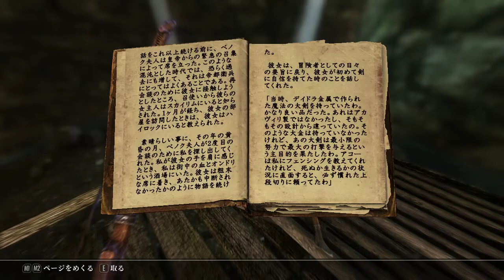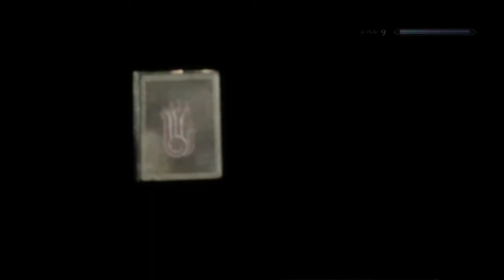[実況] ゼロからヒーロー Part 13 [Skyrim SE+MOD]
滝が緑色になるのはCleaned Skyrim SE Textures - Kart_CSSET_Overwriteが原因でした。該MODのアンインストールで解決しました。

スカイリムは、オープンワールドのアクションロールプレイングビデオゲームです。
Wikipediaより

この動画はPC版『ジ・エルダー・スクロールズ・ファイブ・スカイリム』(英:The Elder Scrolls V: Skyrim)の実況プレイ動画です。

暫定導入MOD一覧（Wrye Smashから出力）

•  00 Skyrim.esm

•  01 Update.esm

•  02 Dawnguard.esm

•  03 Hearthfires.esm

•  04 Dragonborn.esm

•  05 Unofficial Skyrim Special Edition Patch.esp [Version 4.2.4]

•  06 Lanterns Of Skyrim - All In One - Main.esm

•  07 High Poly Head.esm

•  08 3DNPC.esp [Version 4.3.6]

•  09 Diverse Random NormalAttack.esp

•  0A Expressive Facegen Morphs.esl

•  0B Kireina SSE.esl

•  0C Campfire.esm

•  0D Falskaar.esm

•  0E IHarvest.esl

•  0F SAS.esl

•  10 SkyUI_SE.esp

•  11 Obsidian Weathers.esp

•  12 Grass FPS Booster.esp

•  13 RelightingSkyrim_SSE.esp

•  14 Skyrim Particle Patch for ENB - Flame Atronach Fix.esp

•  15 DifficultArchery_30.esp

•  16 Weapons Armor Clothing & Clutter Fixes.esp

•  17 Relationship Dialogue Overhaul.esp

•  18 aaaEnemyPlus.esp

•  19 AI Overhaul.esp

•  1A Cutting Room Floor.esp [Version 3.1.9]

•  1B SPERG-SSE.esp

•  1C MysticismMagic.esp

•  1D Book of UUNP Iron And Steel.esp

•  1E SkyTEST-RealisticAnimals&Predators.esp

•  1F ZIA_Complete Pack.esp

•  20 WACCF_Armor and Clothing Extension.esp

•  21 TKAA.esp

•  22 Run For Your Lives.esp [Version 4.0.3]

•  23 Sincar Barrens.esp

•  24 NewArmoury.esp

•  25 Frostfall.esp

•  26 3BBB.esp

•  27 PickpocketEveryone.esp

•  28 No Leveled Uniques.esp

•  29 AnimatedEatingRedux.esp

•  2A Undiscover Skyrim.esp

•  2B LrsamwaysExpandedSkyrimWeaponry.esp

•  2C TKDodge.esp

•  2D HitStop.esp

•  2E TKRecoil.esp

•  2F Falskaar - Unique Region Names.esp

•  30 VioLens SE.esp [Version 2.22]

•  31 AnimatedEating_ZiaPatch.esp

•  32 Vanilla Hair Replacer - VHR - BIB.esp

•  33 AnimatedExpandedWeapons.esp

•  34 SofiaFollower.esp

•  35 Falskaar - Boat Location.esp

•  36 iNeed.esp

•  37 Falskaar - SkyTEST Patch.esp

•  38 Falskaar - YASH Patch.esp

•  39 CBBE.esp

•  3A BarenziahQuestMarkers.esp

•  3B PAN_NPCs_Males.esp

•  3C AI Overhaul - PAN_NPCs_Males Patch.esp

•  3D evangeline.esp

•  3E ZirraLia.esp

•  3F Falskaar - Fast Travel.esp

•  40 Falskaar - Bug Fixes.esp

•  41 PAN_NPCs_DB.esp

•  42 HottIldari.esp

•  43 Bijin NPCs.esp

•  44 Bijin Warmaidens.esp

•  45 Bijin Wives.esp

•  46 WetandCold.esp

•  47 GirlHeavyArmor.esp

•  48 RaceMenu.esp

•  49 RaceMenuPlugin.esp

•  4A RaceMenuMorphsCBBE.esp

•  4B 3DNPC0.esp

•  4C ImmersiveAnimatedLooting.esp

•  4D Fixes for Armor and Clothing Extension.esp

•  4E PAN_NPCs.esp

•  4F Kathleen_asElisif.esp

•  50 Book of UUNP - Textures.esp

•  51 Adamant.esp

•  52 AcquisitiveSoulGemMultithreaded.esp

•  53 BeastHHBB.esp

•  54 CaesiaFollower.esp

•  55 EnhancedAtronachs.esp

•  56 Enhanced Vanilla Trees SSE.esp

•  57 Hand to Hand Rebalance - Race Attack Fix.esp

•  58 High Poly NPC Overhaul - Resources.esp

•  59 KaliliesNPCs.esp

•  5A Kalilies NPCs + AI Overhaul + Cutting Room Floor Patch.esp

•  5B dD - Enhanced Blood Main.esp

•  5C MBO.esp

•  5D dD-No Spinning Death Animation.esp

•  5E AI Overhaul - PAN_NPCs Patch.esp

•  5F PAN_NPCs CuttingRoomFloor PATCH.esp

•  60 AI Overhaul - PAN_NPCs_DB Patch.esp

•  61 PAN_NPCs_DG.esp

•  62 AI Overhaul - PAN_NPCs_DG Patch.esp

•  63 SPTConsistentOlderPeopleSE.esp [Version 4.2]

•  64 Reduce Attack Scating Movement.esp

•  65 Serana.esp

•  66 SimpleAutoSaveManager.esp

•  67 ModestElderly.esp

•  68 PerkPointPotion.esp

•  69 UltimateCombat.esp

•  6A UltimateDragons.esp

•  6B SOSRaceMenu.esp

•  6C SimpleHorse.esp

•  6D Hand to Hand Rebalanced.esp

•  6E dD-Reduced Splatter Size.esp

•  6F SPERG_USSEPPatch.esp

•  70 dD-Reduced Wound Size.esp

•  71 FNIS.esp

•  72 icepenguinworldmapclassic.esp

•  73 XPMSE.esp

•  74 Complete Crafting Overhaul_Remastered.esp

•  75 CCOR_Campfire_Patch.esp

•  76 aMidianBorn_ContentAddon.esp

•  77 Complete Alchemy & Cooking Overhaul.esp

•  78 CACO_Falskaar_Patch.esp

•  79 CACO_USSEP_Patch.esp

•  7A Complete Alchemy & Cooking Overhaul_CCOR_Patch.esp

•  7B PathOfSorcery.esp

•  7C Vokrii - Minimalistic Perks of Skyrim.esp

•  7D CCOR_Vokrii.esp

•  7E Mysticism - Vokrii Compatibility Patch.esp

•  7F Ordinator - Perks of Skyrim.esp

•  80 CCOR_Ordinator.esp

•  81 Ordinator_WACCF_Patch.esp

•  82 MysticOrdinator.esp

•  83 Ordinator - Combat Styles.esp

•  84 Vokriinator Black.esp

•  85 Alternate Start - Live Another Life.esp [Version 4.1.4]

•  86 nwsFollowerFramework.esp

•  87 WACCF_BashedPatchLvlListFix.esp

ENBプリセット：Visceral ENB - Obsidian Weathers and Seasons Performance BETA